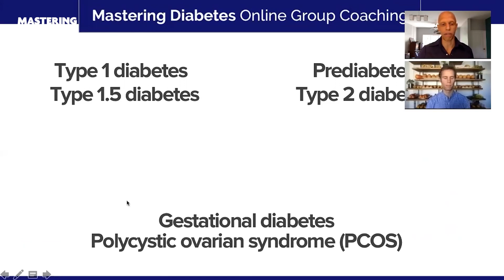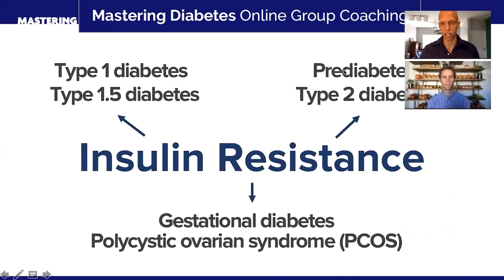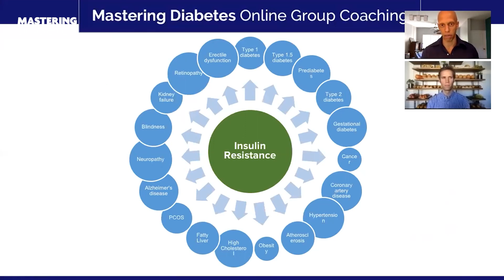Insulin Resistance and Diabetes | Mastering Diabetes | Cyrus Khambatta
Is insulin resistance only for type 2 diabetes? Apparently, no. Insulin resistance affects all forms of diabetes. What's more, there are a lot of individuals out there who could be insulin resistant without knowing it. That's because this condition usually does not trigger noticeable symptoms

Until it does.

The problem ensues when their blood sugar levels become consistently high that the body can't take it anymore. And so it has to reveal it through symptoms. Symptoms like, urinating more, getting more tired, and becoming thirstier than usual. Then they finally get a blood test to check their blood glucose levels to confirm whether or not they have insulin resistance.

So what's in it for people with type 1  and type 1. 5 diabetes?  How is insulin resistance related to gestational diabetes and even to polycystic ovary syndrome? Mastering Diabetes has answers to these questions.

And find out more in this video as Cyrus and Robby continuously tackle the importance of reversing insulin resistance.

Here's most of the conversation:

- The role of insulin resistance in all forms of diabetes
- Do women with PCOS struggle with insulin resistance?
- Complications of insulin resistance
- How long does it take to reverse insulin resistance?

Cyrus Khambatta, PhD Nutritional Biochemistry and Robby Barbaro, MPH of @masteringdiabetes have teamed up to make sure people living with all forms of diabetes can optimize their diet and exercise habits to feel great, look amazing, and minimize the risk of long term complications.